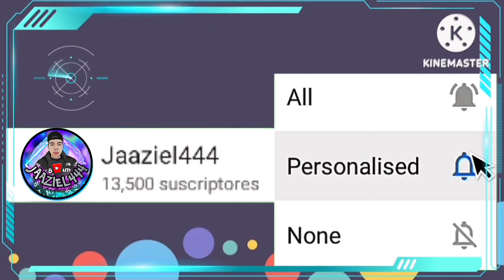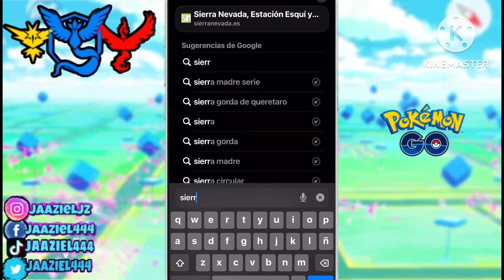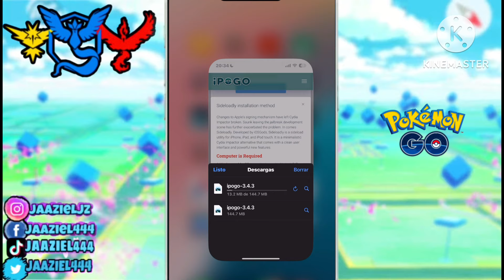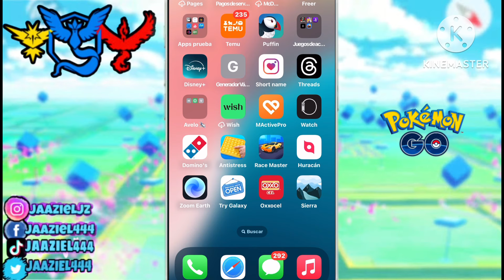NUEVO FLY POKEMON GO IOS no pc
❤️❤️Lo qye necesitas

✅🔥❤️ ÚNETE A MI CANAL DESDE 1usd.